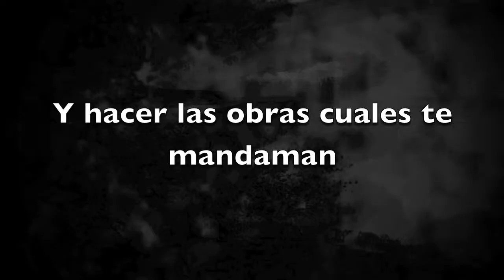Martin Lutero corto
En un tiempo oscurio